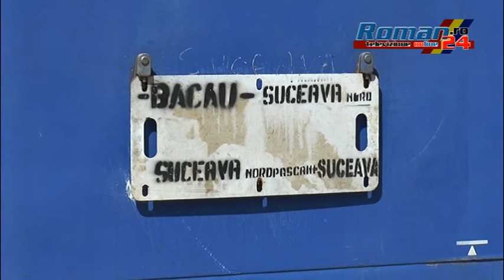O locomotiva a luat foc in Gara Roman